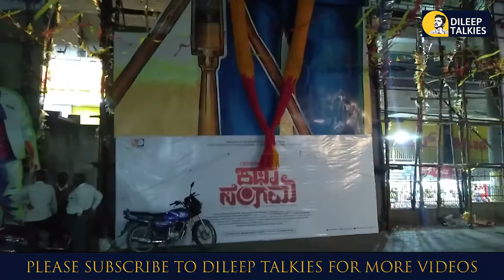Katha Sangama Review | Movie honest Review | Rishab Shetty | Movie Breakdown | Dileep Talkies